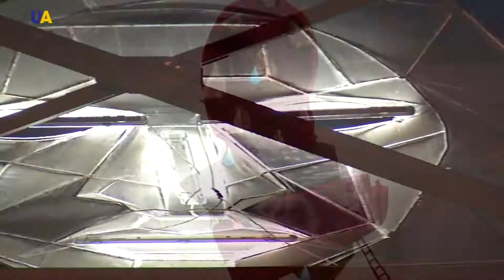Gogolfest 2017, Part 1 | ProART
What kind of flood threatens modern-day people and what will become the place of their salvation? Why can art open the way to enlightenment? All these questions are answered by the opera-ballet of Vlad Troitsky "ARK. Kovcheg".